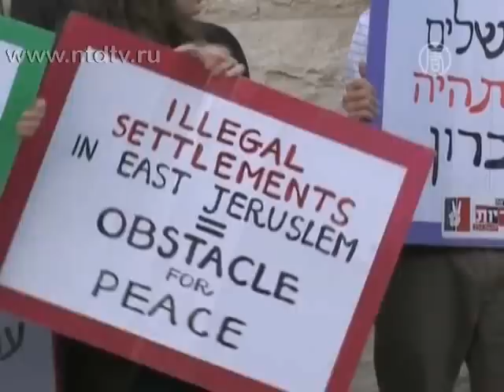В Иерусалиме протестуют против еврейского квартала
) Торжественное открытие нового жилого района в Иерусалиме встречено протестами. В этом городе Израиль планирует построить для евреев 50 тысяч домов.